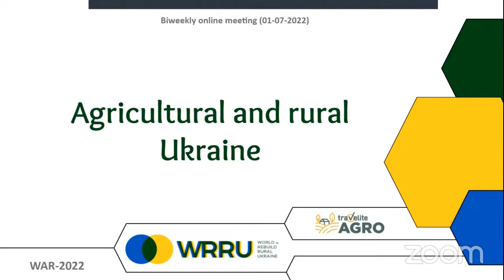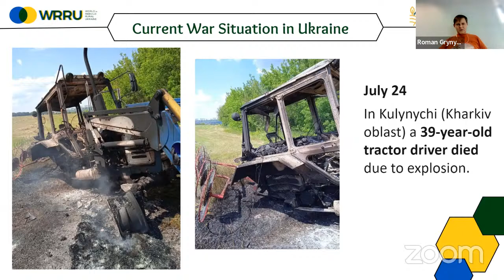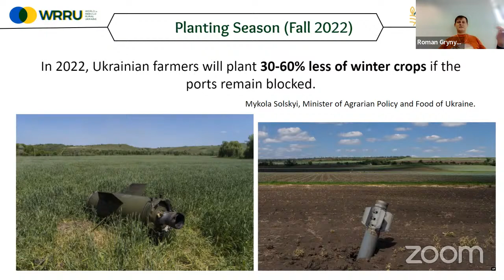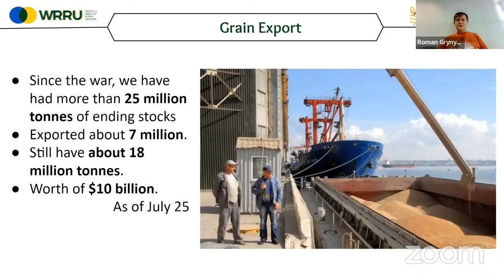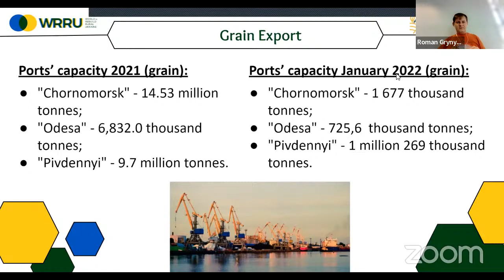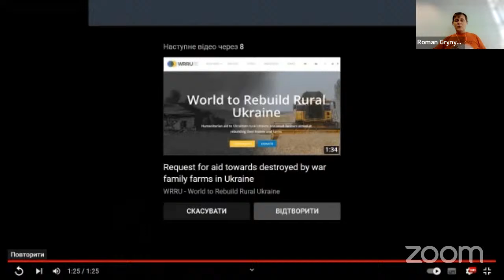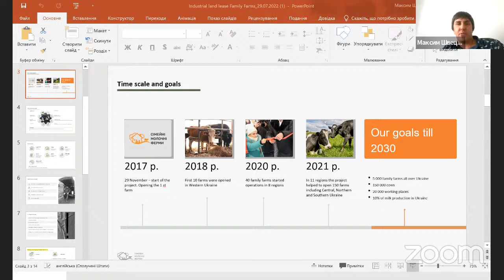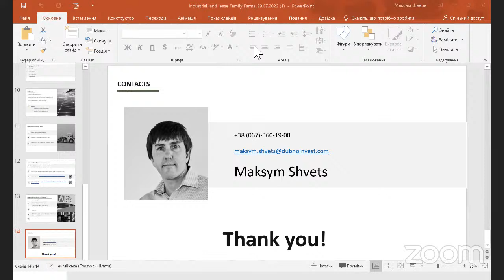The 9th Open Meeting of World to Rebuild Ukraine Project